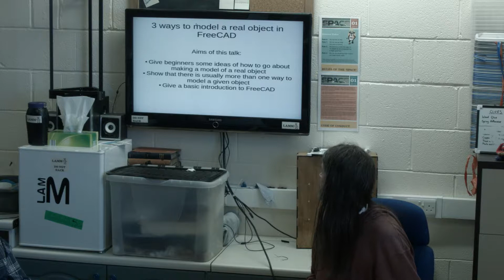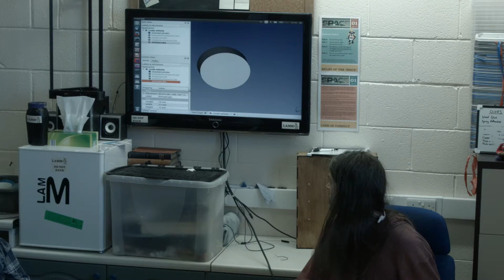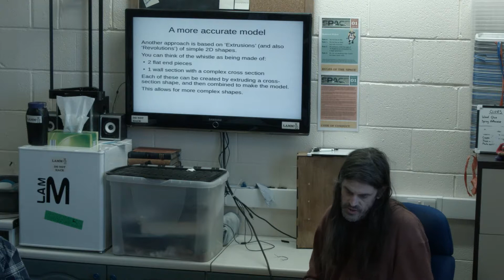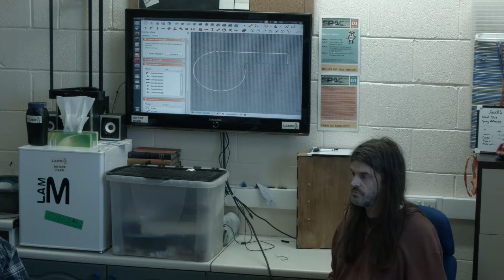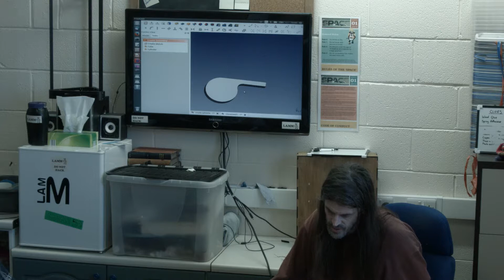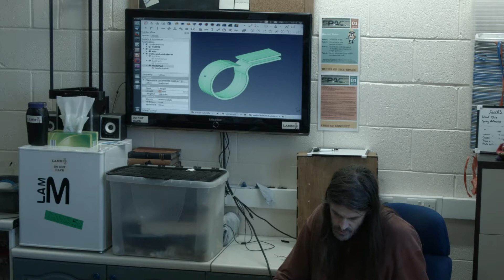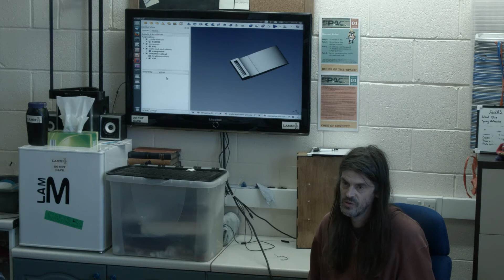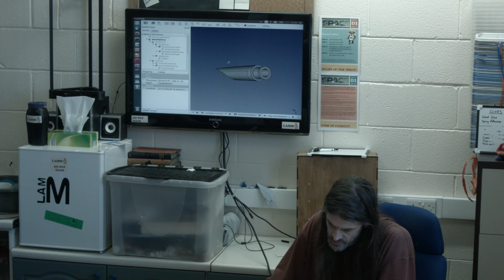3D Design Day - Andrew Baxter - FreeCAD